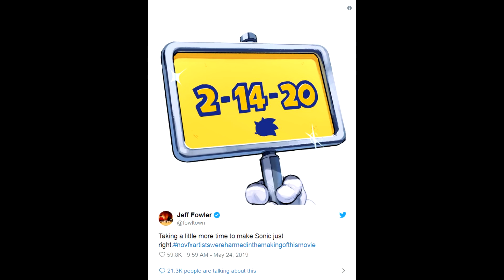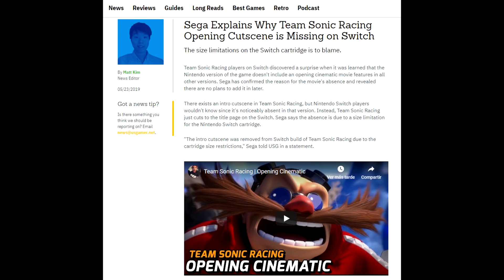Team SONIC Racing INCOMPLETO en SWITCH (Sega culpa a los cartuchos) | SONIC la PELÍCULA se retrasa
Hoy en este capítulo dedicado casi en su totalidad a SEGA, hablaremos sobre la película de SONIC THE HEDGEHOG y como es que la han retrasado hasta 2020 para arreglar el aspecto de SONIC. Por supuesto, te cuento que SEGA ha culpado a los cartuchos de NINTENDO SWITCH por la falta de contenido en TEAM SONIC RACING comparado con las versiones de PS4 y XBOX ONE, estas y muchas noticias más ¡Solo aquí!